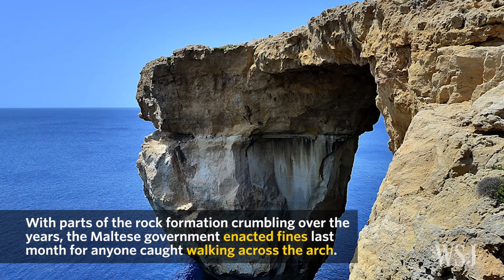Malta's Famous Azure Window Collapses in Storm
The Azure Window, a natural rock arch in Malta and a backdrop for the "Game of Thrones" TV series, fell into the sea on Wednesday in a storm. Photo: Getty